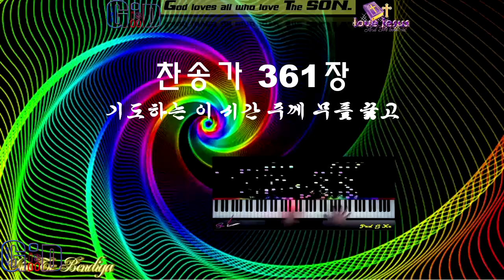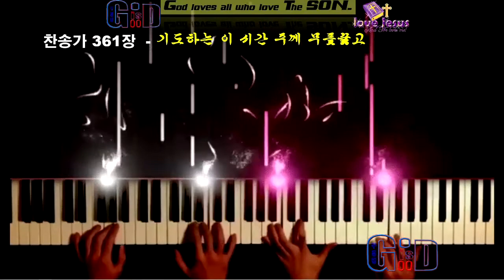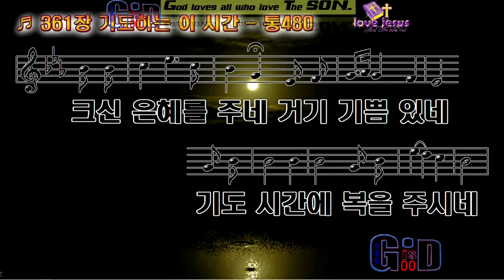찬송가361장 💖기도하는 이 시간 주께 무릎꿇고💖Varón De Dios💖구경평 💖Rev Dr Th D